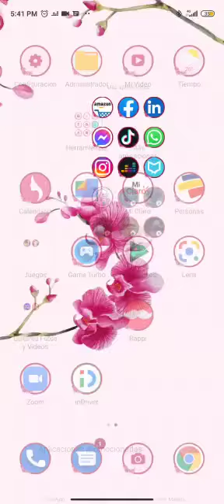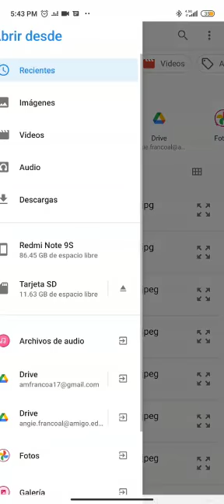¿Cómo enviar los trabajos al correo de mi profesor desde mi celular y con las fotos de mi celular?